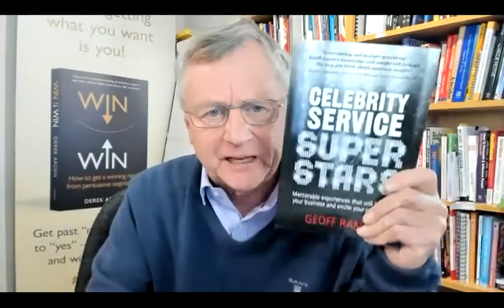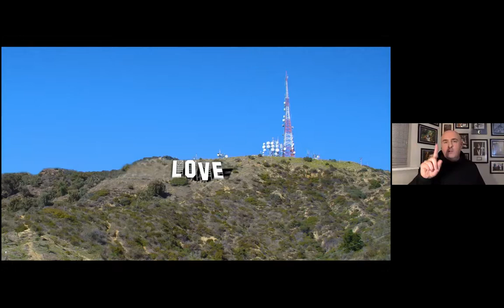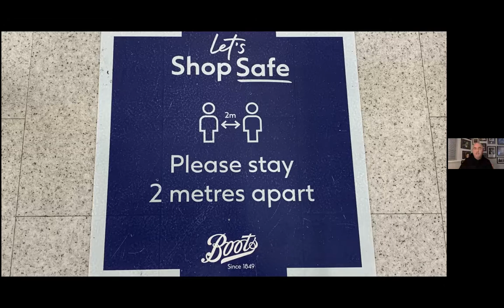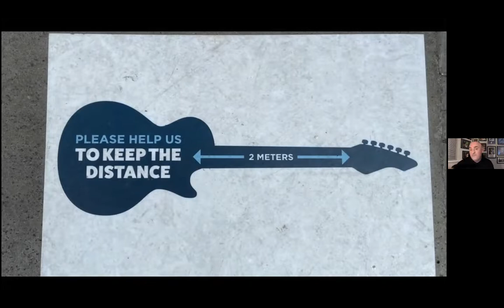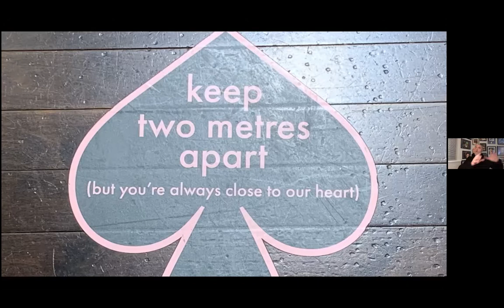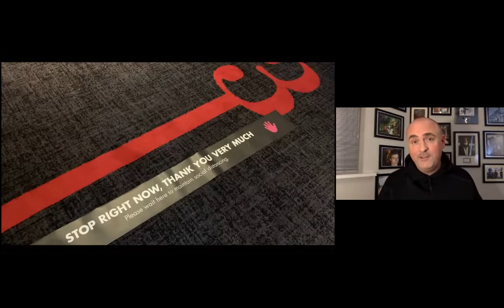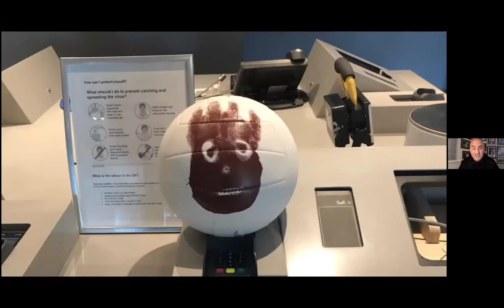Unstoppable Momentum of Celebrity Customer Service - Derek with Geoff Ramm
Geoff Ramm, the creator and author of 'Celebrity Service' and 'OMG Marketing', knows that great customer service leads to lucrative, repeat business but a greater experience leads to global recognition.

Tonight Geoff talks to Derek Arden and Celebrity Customer Service and Love is an important element.

Great stories about exceptional service with small but memorable touches.